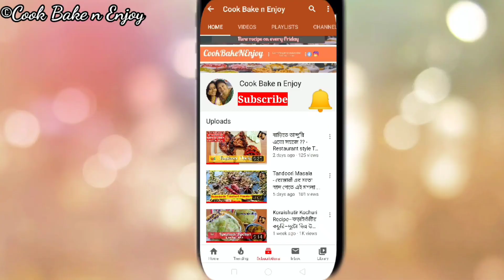Chicken Cheese Dinner Roll | Tips & Tricks | Stuffed Dinner Rolls | How to make Dinner Roll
Lets make Chicken Cheese Dinner Roll today in a most simplest way

Have this one chicken stuffed dinner roll and you are sorted for the dinner. This is also a great evening snack for your guests. Watch till the end for all the tips & tricks to know how make dinner roll so easily at home.